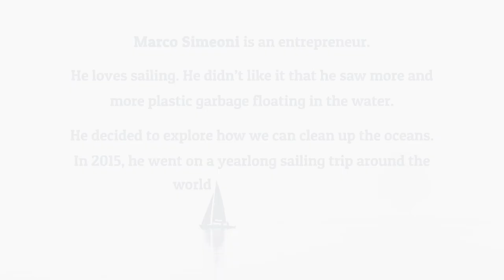Interview - Marco Simeoni - Entrepreneur, environmentalist, and founder Race for Water Foundation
Register now for the next Zermatt Summit 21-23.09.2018
"An Economic Revolution Inspired by Nature"
 Meet our amazing speakers and participants, their ideas and motivations to change the world one project at a time!
We decided to dedicate the next Zermatt Summit to humanising capital to stimulate innovation.

Human beings only change when there is a crisis or when there are personal interests involved, so it is time we as a society look at how we succeed to transform our same society.
Join us to listen to amazing speakers such as :

Gunter Pauli, Founder My Blue Economy and the "Steve Jobs" of sustainability
Christian Courtin Clarins, CEO Clarins
Jordan MCRae, Founder OCTO23 and Mobilus Lab
Dr. Suat Topsu, Inventor LiFi and founder Oledcomm
Dr. Mamphela Ramphele, Managing Director of the World Bank
Ayumi Matsuzaka, Founder of DYCLE - diaper recycle
Marco Simeoni, Founder of Race for Water
among many, many more!